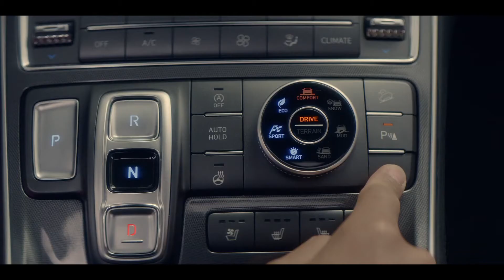Hyundai Santa Fe - Surround View Monitor (SVM)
Шинэчлэгдсэн Hyundai Santa Fe автомашины орчныг бүхэлд нь хянах 360 камер.
Борлуулалтын утас: 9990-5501, 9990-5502, 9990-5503,
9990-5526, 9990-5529